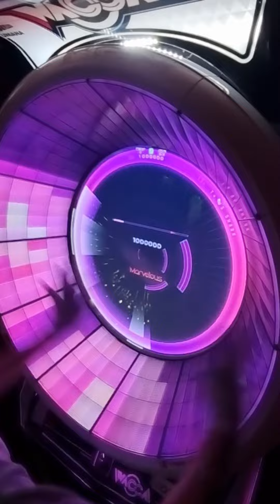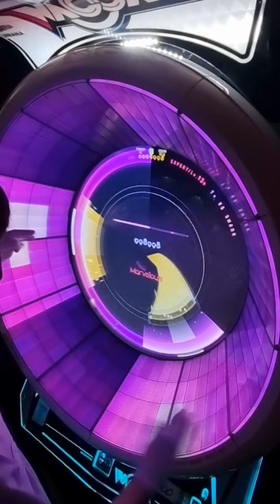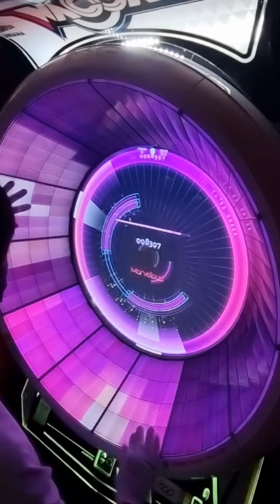[WACCA] T+ VS SHARK Expert13+ (2-0-1)